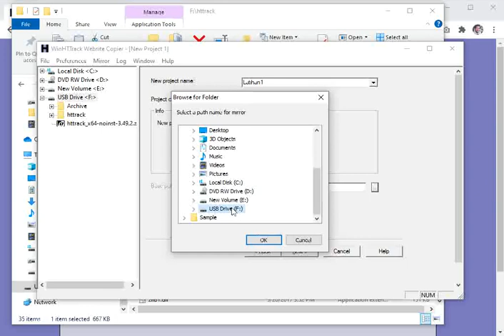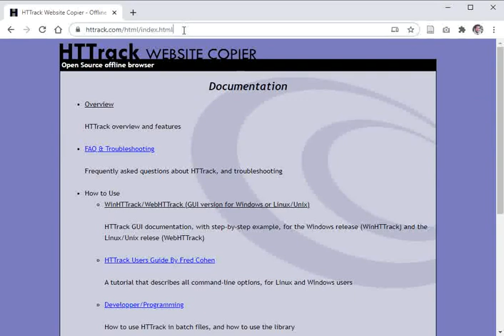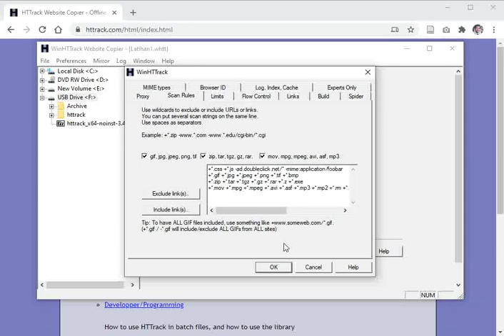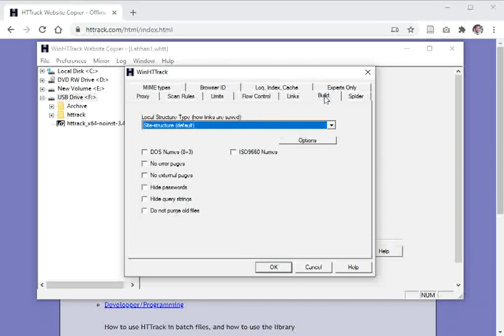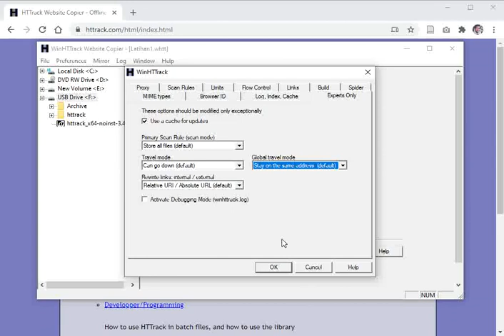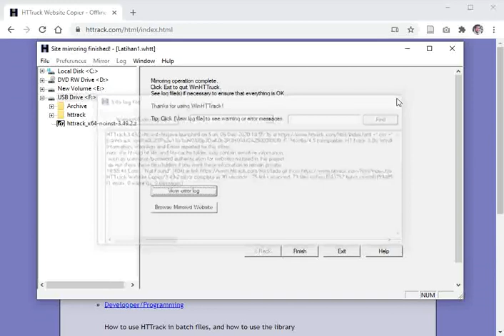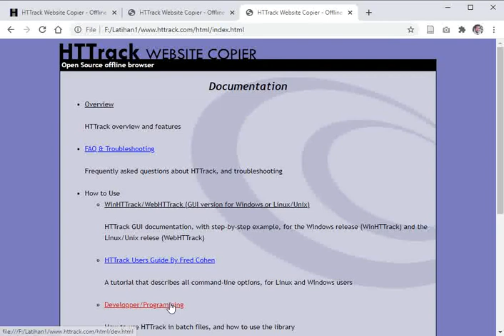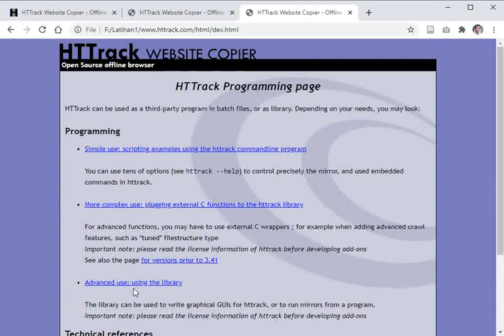Tutorial Httarack | Preservasi Informasi dan Konservasi Media | Universitas YARSI | Part 2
Matakuliah Preservasi Informasi dan Konservasi Media tutorial Httrack